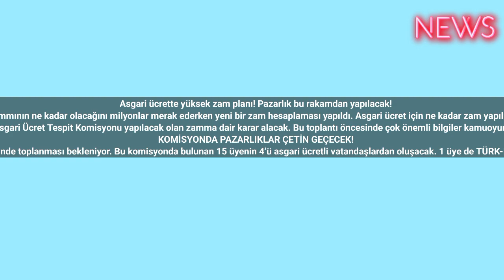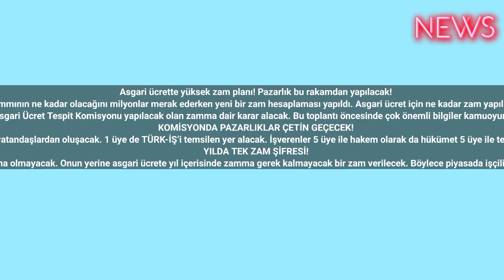Asgari ücrette yüksek zam planı! Pazarlık bu rakamdan yapılacak!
Asgari ücret zammının ne kadar olacağını milyonlar merak ederken yeni bir zam hesaplaması yapıldı. Asgari ücret için ne kadar zam yapılması planlanıyor?
Türkiye’de asgari ücret zammı gelecek bir ayın en önemli ekonomi konusu olacak. Gelecek hafta toplanacak olan Asgari Ücret Tespit Komisyonu yapılacak olan zamma dair karar alacak. Bu toplantı öncesinde çok önemli bilgiler kamuoyuna yansıdı. Asgari ücrete yapılacak olan zam oranı da bu bilgilere göre üç aşağı beş yukarı olacak şekilde ortaya çıktı.
KOMİSYONDA PAZARLIKLAR ÇETİN GEÇECEK!
Asgari Ücret Tespit Komisyonu’nun 1 Aralık’ta Çalışma ve Sosyal Güvenlik Bakanı Vedat Işıkhan yönetiminde toplanması bekleniyor. Bu komisyonda bulunan 15 üyenin 4’ü asgari ücretli vatandaşlardan oluşacak. 1 üye de TÜRK-İŞ’i temsilen yer alacak. İşverenler 5 üye ile hakem olarak da hükümet 5 üye ile temsil edilecek. Asgari ücretliler yaşadıkları ekonomik sıkıntıları pazarlık masasında direkt olarak işverenlere ve hükümete aktarabilecekler. Asgari ücretlileri ikna etmek de kolay olmayacak.
YILDA TEK ZAM ŞİFRESİ!
Asgari ücrete yılda iki defa zam uygulaması son 2 yıldır yapılıyor. Bu zam bir gereklilikten ortaya çıkarken 2024 yılında bu uygulama olmayacak. Onun yerine asgari ücrete yıl içerisinde zamma gerek kalmayacak bir zam verilecek. Böylece piyasada işçilik maliyetindeki artışlardan dolayı zamlar yılda iki defa yapılmamış olacak. Enflasyon da olumsuz etkilenmeyecek. Bunu sağlamanın yolu ise Ocak 2024’te asgari ücrete güçlü bir zam yapmaktan geçiyor.
SEÇİM ÖNCESİ FAKTÖRÜ!
Asgari ücret zammının seçim öncesi yapılacak olması oldukça güçlü bir zammın diğer işareti olarak kabul ediliyor. Milyonlarca kişiyi etkileyecek olan zammın oranının yüksek olması iktidarın alacağı desteği katmerleyebilecek. Bunun için de yapılacak zammın oranının işverene kabul ettirilebilmesi için hükümetin teşvik kozunu kullanması bekleniyor.